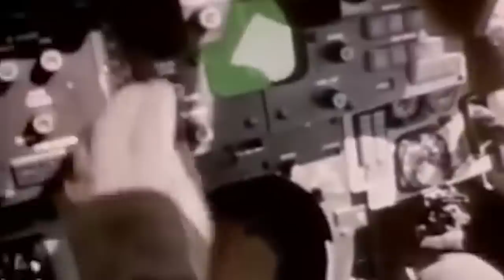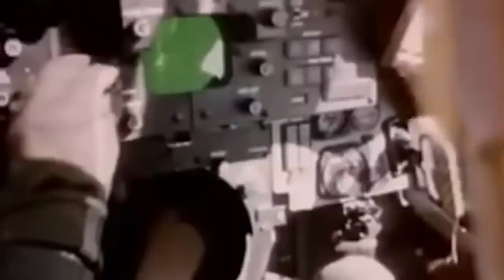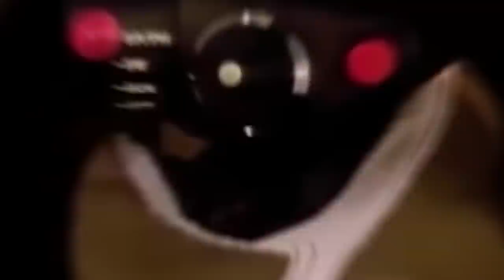F-14 Tomcats Crushing two Libyan MiG-23s - Caught in Camera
After rising tensions between Libya and the United States for most of the decade, it all came to a head on January 4, 1989.

As the aircraft carrier USS John F. Kennedy sailed through the Mediterranean Sea with multiple aircraft from its air wing for training exercises and patrol missions, they detected two Libyan Air Force MiG-23 Floggers taking off from a nearby airbase and heading toward the carrier.

Two F-14 Tomcats were sent to investigate and intercept the Floggers, but to their surprise, the Libyan aircraft were heading on a collision course in their direction. And while the American jets performed maneuvers to try and avoid direct engagement with the Russian-made aircraft, they didn’t seem to be going away.

Within minutes, the mission would turn from a routine patrol flight to a full-fledged dogfight that would threaten international relations.

Luckily for the Americans, the supersonic dogfight was caught on video and declassified many years later for the world to witness…